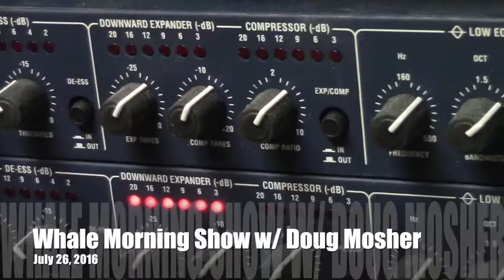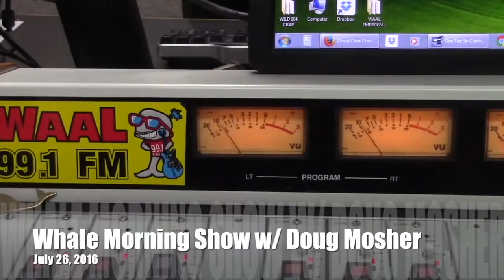Ways to Save on Air Conditioning - Doug's Morning Shorts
The hottest part of the year in Greater Binghamton and many of us will be blasting the air conditioning in our homes and businesses. Check out these simple tips to help you cut down on the cost of running the AC in these dog days of Summer, on this edition of Doug's Morning Shorts.